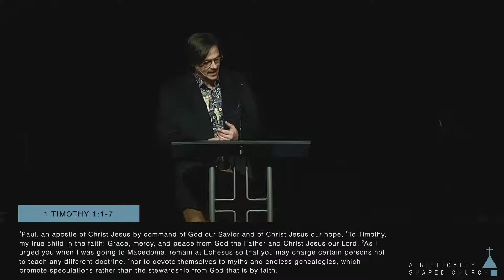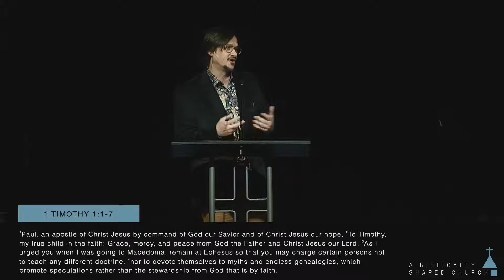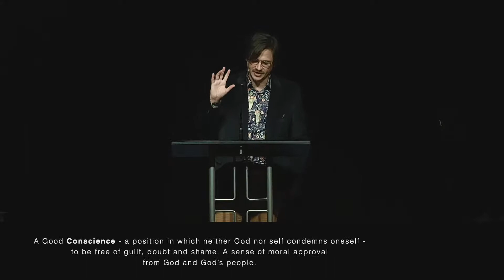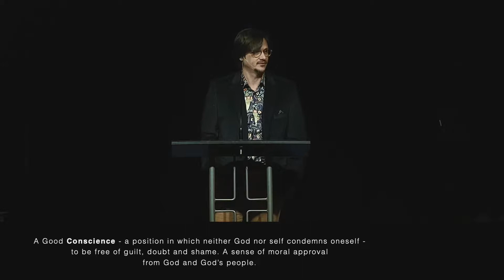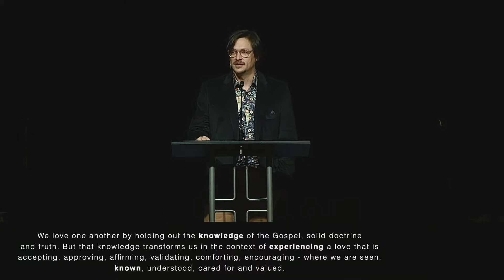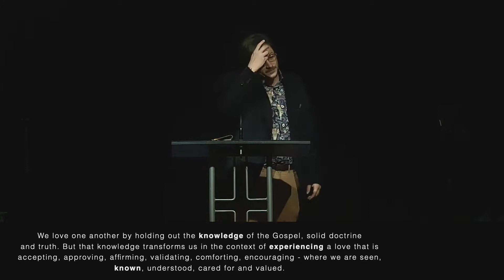Love with Truth – 1 Timothy 1:1-7